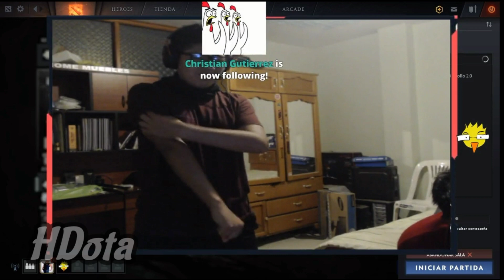MATTHEW HOSTEA AL TIO POLLO | UN RICO SHOW CANTA Y BAILA